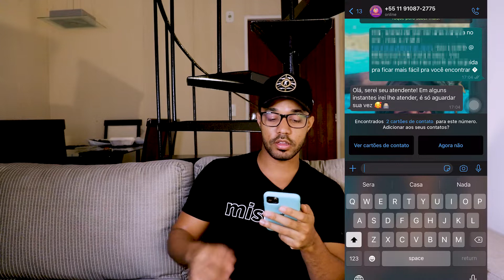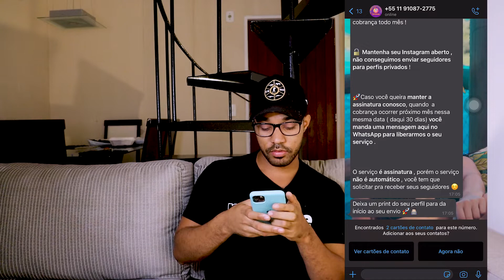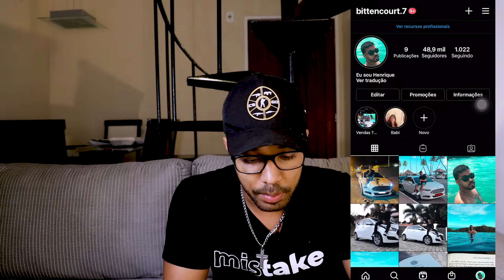Como Compra de Seguidores Brasileiros No Instagram (Novo Site TopGram)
Caso você queira comprar seguidores apenas uma vez sem assinatura, no vídeo acima eu mostro como você pode fazer isso.

Nesse vídeo eu mostro o melhor site para comprar seguidores reais no instagram, e mostro como esses sites funcionam, se realmente são confiáveis, se funcionam, se o seguidores são reais

Ao longo desse canal já fiz alguns vídeos comprando seguidores em sites nada confiáveis, sites que pouco tempo depois removiam os seguidores, mas dessa vez achei um site confiavel com o nome de TopGram

Então se você esta procurando um site confiável para comprar seguidores no instagram, segue o vídeo que não tem erro.

Nesse vídeo eu esclareço
- Como comprar seguidores no instagram
- Quais as vantagens de comprar seguidores no instagram
- Onde comprar seguidores no instagram
- Vale a pena comprar seguidores no instagram
- Como comprar seguidores no instagram barato

Meu nome é Henrique e eu te vejo no próximo vídeo :D